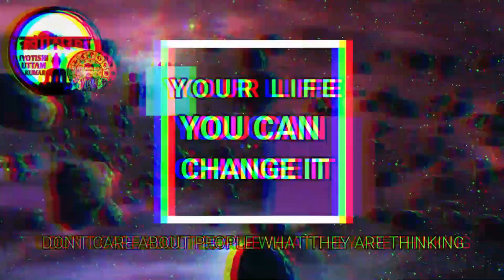7 zodiac sign become a rich by using share market | how to become a rich | crypto trading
7 zodiac sign become a rich by using share market | how to become a rich | crypto trading
7 zodiac sign become a rich by using share market | how to become a rich | crypto trading
7 zodiac sign become a rich by using share market | how to become a rich | crypto trading

sensex,
bse sensex
nifty today
goog

sensex,sbi share price,nifty share price,bse sensex,nifty today,goog,bank loans,lawyer,Insurance
sensex,sbi share price,nifty share price,bse sensex,nifty today,goog